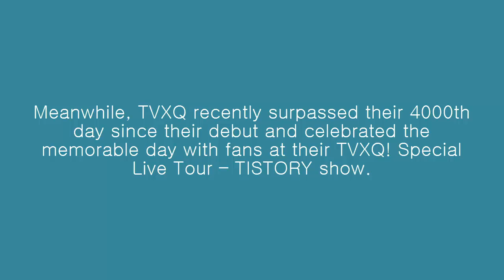Fangirls faint with new photo of TVXQ Yunho and Changmin shirtless